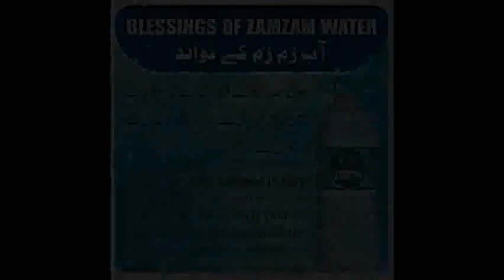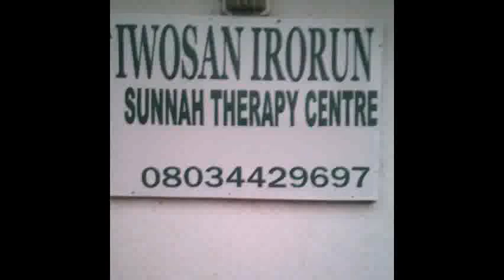Must watch! Ruqya done for a woman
Salamualaekun warahmotullah wabarokaatuh, A lady came iwosanirorun today, For many years, she had been swimming in the ocean of poverty servitude, penury, hatred impecuniosity, pandemonium, imbroglio and perpetual Coagmire. Listen to how almighty Allah from his almightiness healed her within just twenty minutes. Islam is just wonderfully wondrous. For more information about the significance of medicines of prophet MUHAMAD pbhm call iwosanirorun on 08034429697,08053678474. Iwosanirorun Propagating prophetic medicines since year 2000